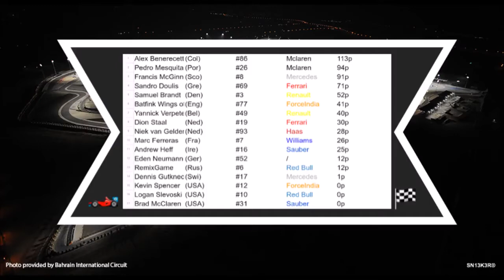SRL League Season 2 Bahrain #6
Official Bahrain Season 2 Race Video.
Will Championchip leader Alex Benerecetti fight for the  victory after a poor Qualifying? Will the Bad luck of Ferrari end today? You will see.

Edited by:
-Niek van Gelder [SN13K3R]

Commentated by:
-Sandro Doulis [SandroDoulis69]

Graphics by:
-Sandro Doulis [Sandro Doulis]

POV Footage by:
-Sandro Doulis [SandroDoulis69]
-Alex Benerecetti  [AlexitoBene86]